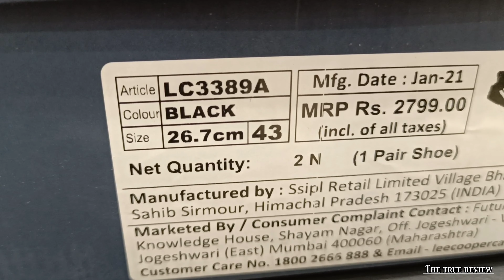Lee Cooper sneaker | better than red tape sneaker ?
Lee Cooper Lc3389A